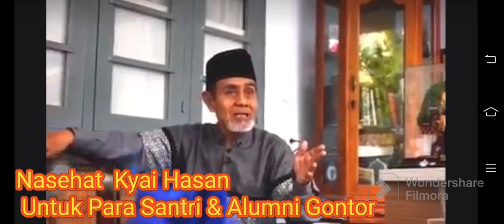Nasehat Kyai Hasan, Pimpinan Pondok Modern Gontor : Kamu Murah, Jika hidupmu...!